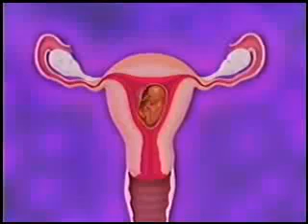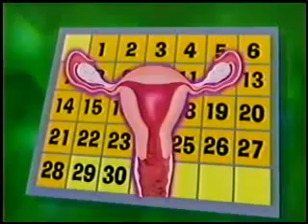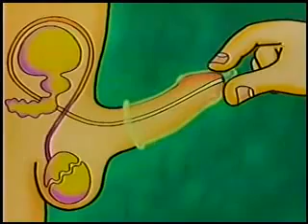Conversa íntima Informações sobre métodos contraceptivos Parte 1